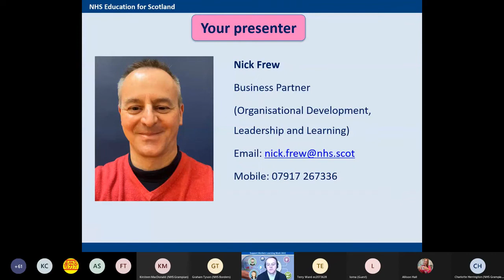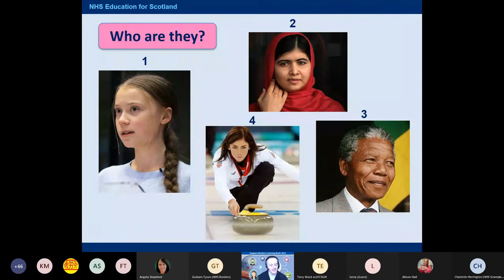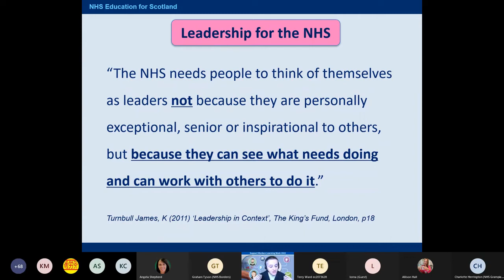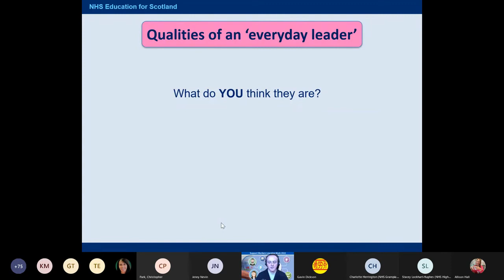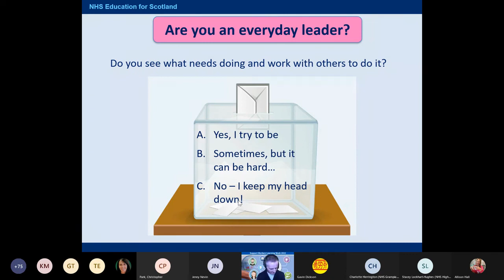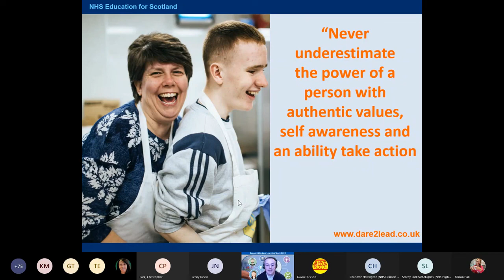Leadership at all Levels | Nick Frew | Business Partner, NHS Education for Scotland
Support Worker Virtual Learning Week 2022